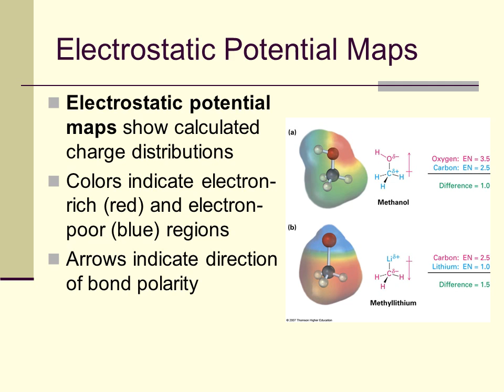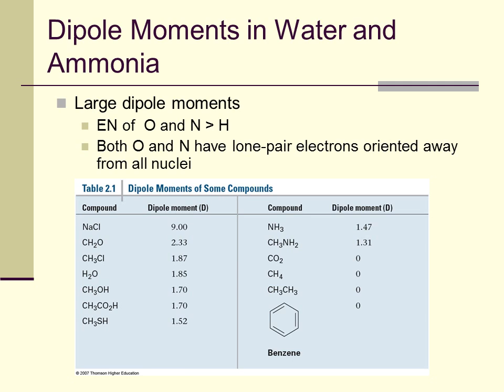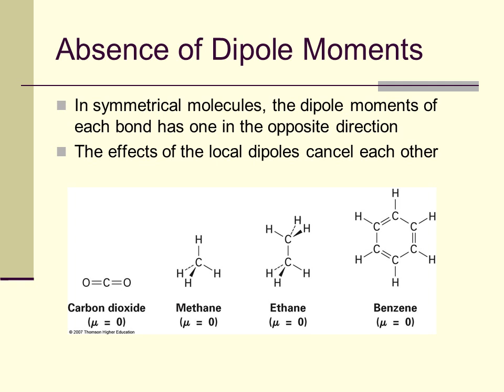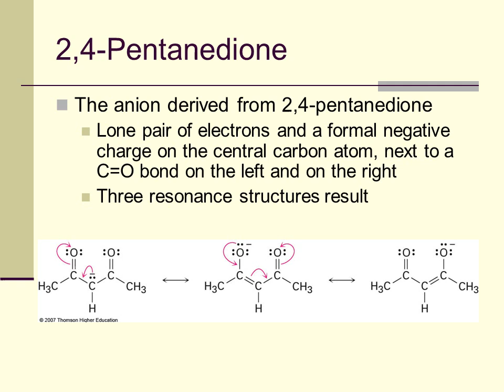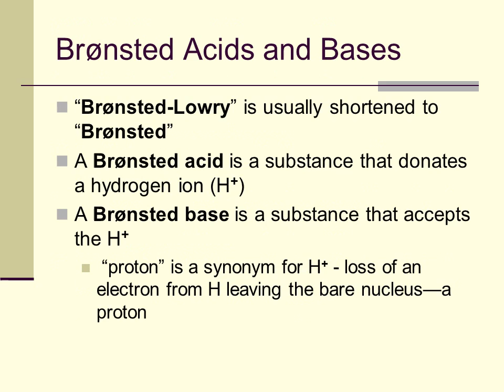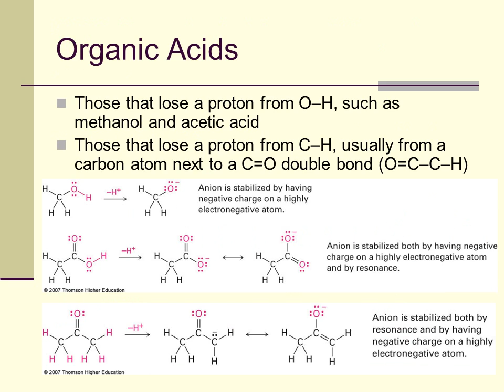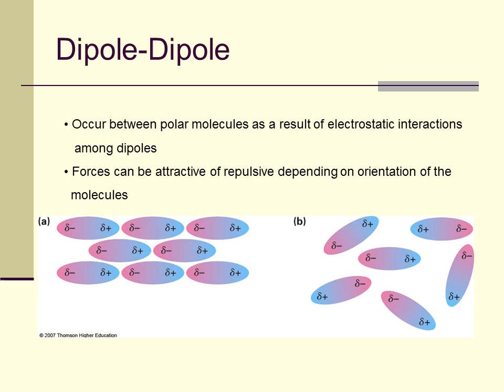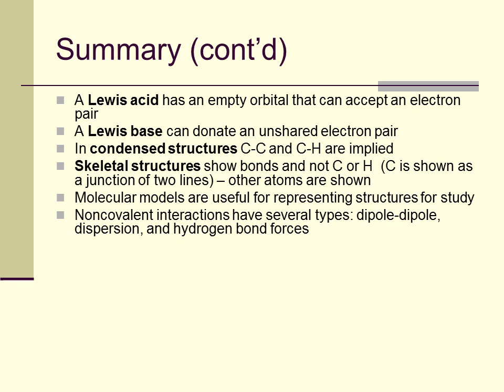Polar Covalent Bonds Acids and Bases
Why this chapter?
Description of basic ways chemists account for chemical reactivity.
Establish foundation for understanding specific reactions discussed in subsequent chapters.

Bond Polarity and Electronegativity
Electronegativity (EN): intrinsic ability of an atom to attract the shared electrons in a covalent bond
Differences in EN produce bond polarity
Arbitrary scale. As shown in Figure 2.2, electronegativities are based on an arbitrary scale
F is most electronegative (EN = 4.0), Cs is least (EN = 0.7)
Metals on left side of periodic table attract electrons weakly, lower EN
Halogens and other reactive nonmetals on right side of periodic table attract electrons strongly, higher electronegativities
EN of C = 2.5

Electrostatic Potential Maps
Electrostatic potential maps show calculated charge distributions
Colors indicate electron-rich (red) and electron-poor (blue) regions
Arrows indicate direction of bond polarity

Resonance
Some molecules are have structures that cannot be shown with a single representation
In these cases we draw structures that contribute to the final structure but which differ in the position of the  bond(s) or lone pair(s)
Such a structure is delocalized and is represented by resonance forms
The resonance forms are connected by a double-headed arrow